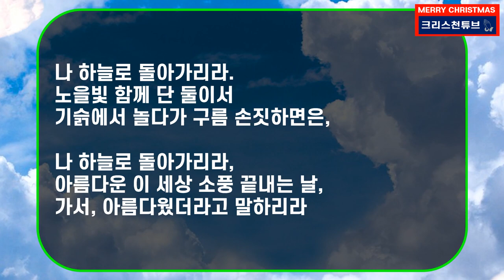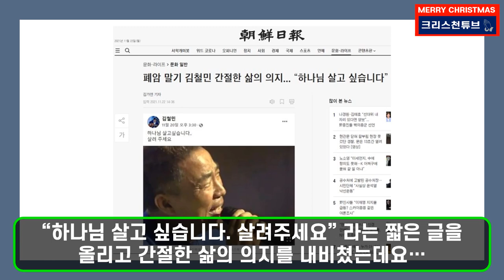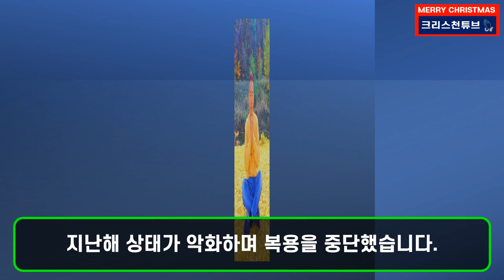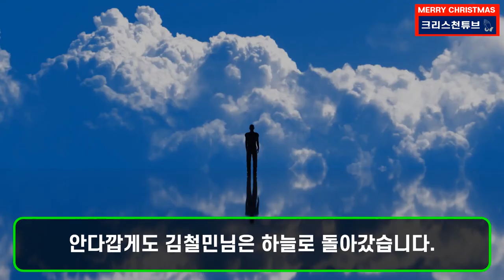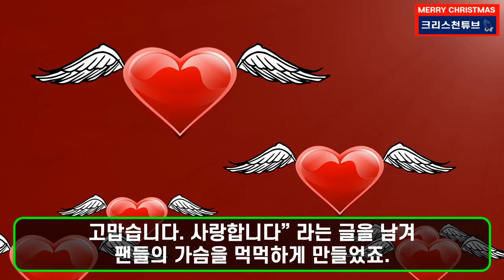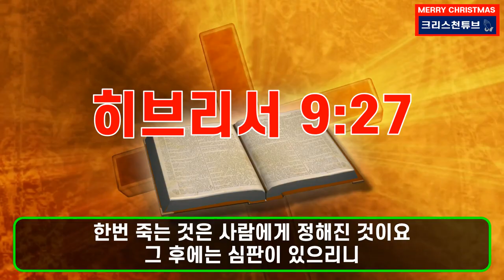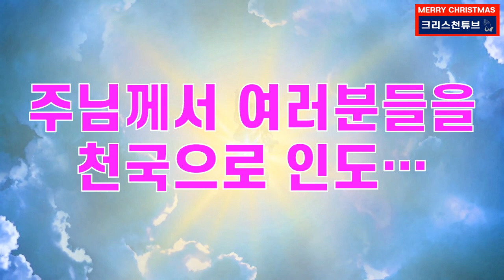[크리스천 튜브] 개그맨 김철민, 하나님! 살고 싶습니다! 하지만 많은 분들에게 웃음을 주시고 세상을 떠나신 고 김철민님 그동안 감사했습니다. 안녕히 가십시오!